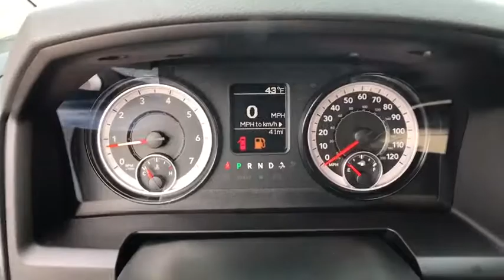2018 Ram 1500 Owasso, Broken Arrow, Tulsa, Oklahoma City, OK, Wichita KS R806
Bartlesville CDJR
3250 SE Washington Blvd

$8,789 off MSRP! 2018 Ram 1500 Tradesman 4D Quad Cab Bright Silver Clearcoat Metallic RWD 8-Speed Automatic 3.6L V6 24V VVT